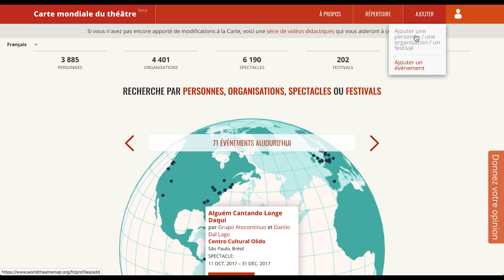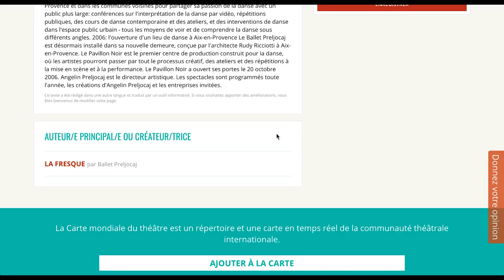3. Ajouter un événement à la Carte mondiale du théâtre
Un guide pour ajouter des évènements à la Carte mondiale du théâtre. Ceci inclut des performances, des lectures et des évènements en cours d'élaboration/ de création.